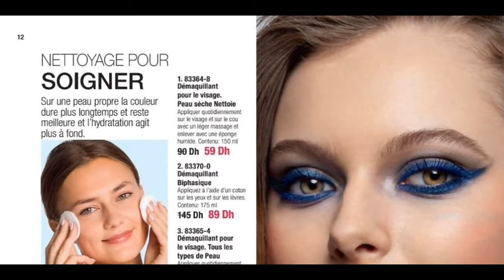Cristian lay catalogue October 2019 😍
🎵 Track Info:

Title: Let You Go (feat. Tara Flanagan) (Instrumental) by Spectrum